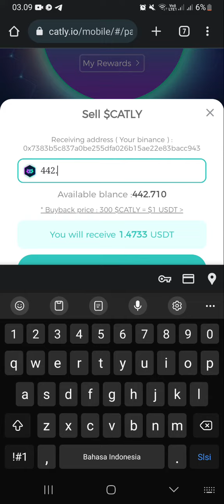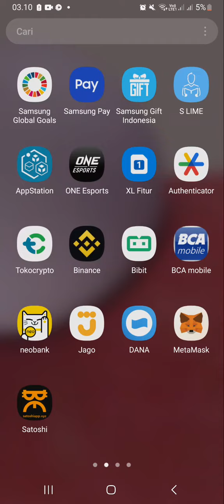catly io - proses withdraw